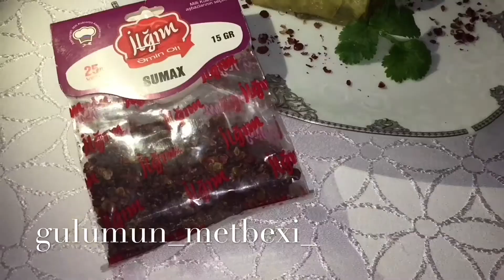Sumaqlı “Kələm dolması “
İstifadə etdiyim ərzaqlar :

quzu əti - 300 qr
soğan - 1 dənə
yumru düyü - 2 x/q
göyərtilər - keşniş, şüyüd.
duz, istiot.
sumaq - 1 x/q
kələm